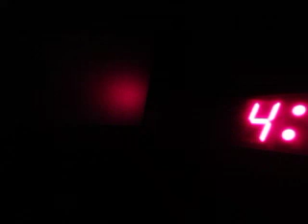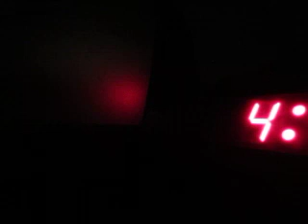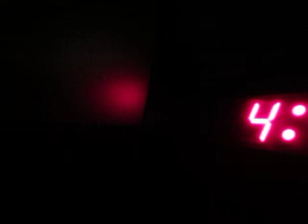MVI 8215 - KBIG 104.3 MyFM (104.3 FM) - Panoramic Vista Roof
After the 2014 model year, the ​1⁄2-ton 1500-series was permanently discontinued (with GM citing it as the lowest-selling version[19]).[20]

The Chevrolet Express is sold by the GMC division as the GMC Savana, replacing the GMC Vandura and GMC Rally cargo and passenger vans, respectively; the Savana is also sold in a cutaway chassis for commercial applications (see below).

As of current production, the Savana is outsold by the Express approximately three-to-one.[21] With the exception of the grille and divisional badging, the two models are largely identical.

In contrast to the rest of the GMC model line, the Savana has is not sold with upscale Denali trim (the Savana shares its LS and LT trims with Chevrolet).

For 2003, General Motors introduced the GMT560 medium-duty truck architecture for Chevrolet, GMC, and Isuzu. In place of the GM pickup-truck cab, General Motors adopted the vertically-oriented cab from the Express/Savana full-size vans. Alongside a two-door configuration, the GMT560 vehicles were offered as a four-door crew cab.

Produced as a Class 5-7 truck, the GMT560 vehicles (the Chevrolet Kodiak, GMC TopKick, and Isuzu H-Series) were offered in 4x2, 4x4, and 6x4 drive for multiple applications.

After 2009, General Motors ended medium-duty truck production, leading to the discontinuation of the GMT560 chassis.

Produced primarily for commercial use, cutaway-cab chassis are incomplete vehicles (a chassis produced with no bodywork aft of the front seats) intended for completion by a second-party manufacturer. The additional bodywork is developed specifically for the chassis and can suit a wide range of potential applications. Best known for ambulances, buses (shuttle buses and school buses), and recreational vehicles (RVs), cutaway chassis are also fitted with delivery truck bodies or utility bodies (increasing their storage space over a standard cargo van).

Offered through both the Chevrolet Express and GMC Savana, the cutaway chassis is offered on the 3500 series in both dual rear-wheel and single-rear wheel configurations (the latter, trading lower GVWR for increased maneuverability). For 2009 production, GM introduced a 4500-series Express/Savana specifically for cutaway use, raising its GVWR to 14,200 pounds.[22][23]

Chevrolet used the Express nameplate for the first time on a 1987 concept car designed for future limited-access highways.[24] The vehicle was turbine-powered with drive-by-wire controls.[24]

The Chevrolet City Express cargo van was offered from 2014 to 2018, derived from the Nissan NV200 small MPV.

Official Chevrolet Site for Express
Official GMC Site for Savana

The Jeep Grand Cherokee is a range of mid-size SUVs produced by the American manufacturer Jeep.[2] While some other SUVs were manufactured with body-on-frame construction, the Jeep Grand Cherokee has always used a unibody chassis.[3]

The Grand Cherokee's origins date back to 1983 when American Motors Corporation (AMC) was designing a successor to the smaller Jeep Cherokee (XJ).[4] Three outside (non-AMC) designers—Larry Shinoda, Alain Clenet, and Giorgetto Giugiaro—were also under contract with AMC to create and build a clay model of the Cherokee XJ replacement, then known as the "XJC" project.[5] However, the basic design for the Cherokee's replacement was well under way by AMC's in-house designers and the 1989 Jeep Concept 1 show car foretold the basic design.[6]

As AMC began development of the next Jeep in 1985, management created a business process that is now known as product lifecycle management (PLM).[7] According to François Castaing, Vice President for Product Engineering and Development, the smallest U.S. automaker was looking for a way to speed up its product development process to compete better against its larger competitors.[8] The XJC's development was aided by computer-aided design (CAD) software systems making the engineers more productive. Meanwhile, new communication systems allowed potential conflicts to be resolved faster, thus reducing costly engineering changes, because all drawings and documents were in a central database.[8] The system was so effective that after Chrysler purchased AMC in 1987, it expanded the system throughout its enterprise, thus connecting everyone involved in designing and building products.[8]

The Grand Cherokee thus became the first Chrysler-badged Jeep product. Development work for the new Jeep model continued and Chrysler's employees (after the 1987 buyout of AMC) were eager for a late-1980s release date; however, CEO Lee Iacocca was pushing for redesigned Chrysler minivans, thus delaying the Grand Cherokee's release until late 1992[9] as an Explorer competitor.